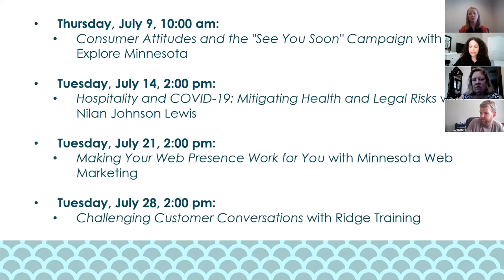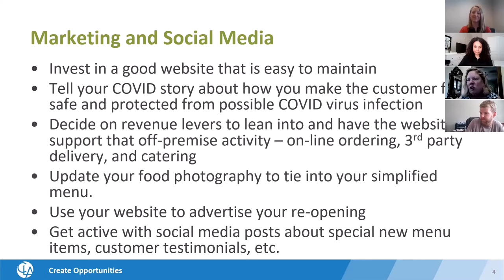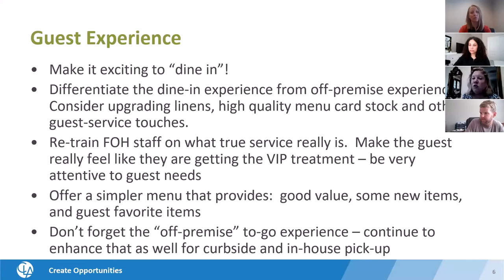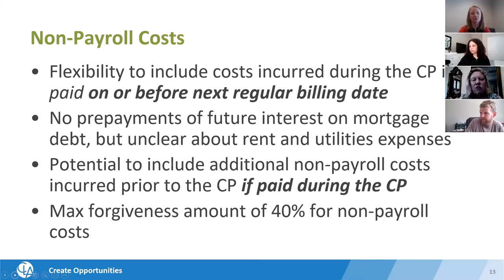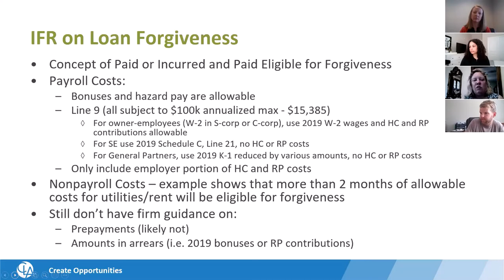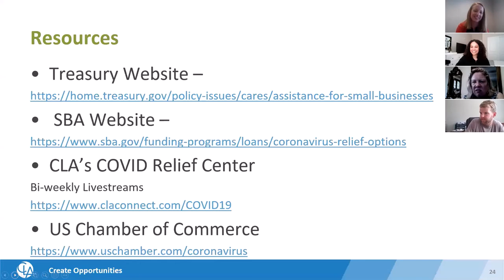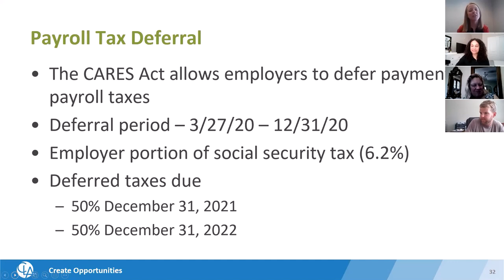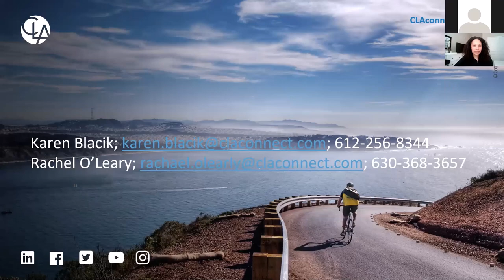HM | Operating Now: Restaurant Restart and PPP Forgiveness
Karen Blacik and Rachael O'Leary of CLA share some considerations for reopening restaurants and explain the new (as of June 30, 2020) forgiveness considerations for PPP loans.